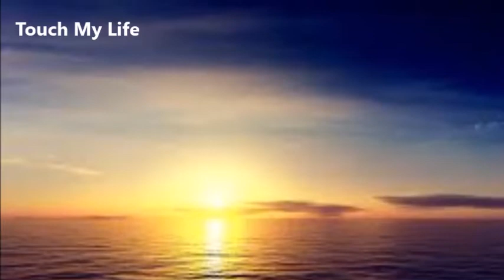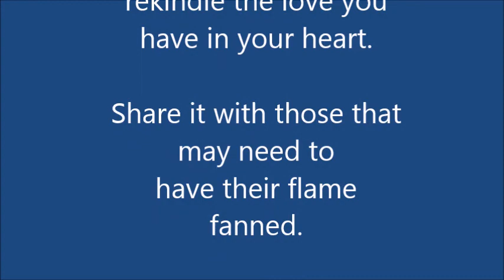LOVE SONGS -- LEON PATILLO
Never before published pictures that will warm your heart and will show you, love at its finest. to get the CD.